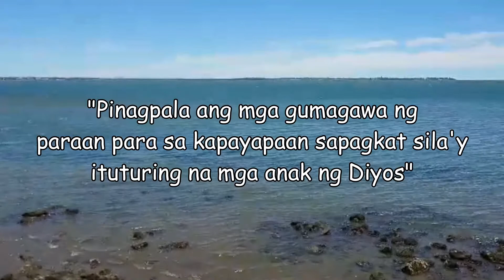Devotion 70 (March 26, 2022) Jesus' Definition of Peace